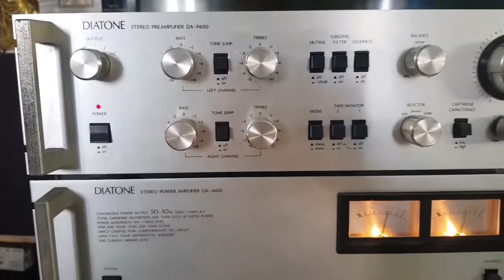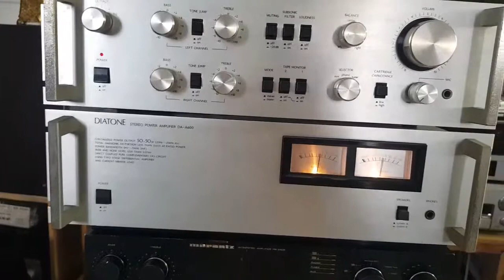Pre Pow Diatone DA-P600 và DA-A600